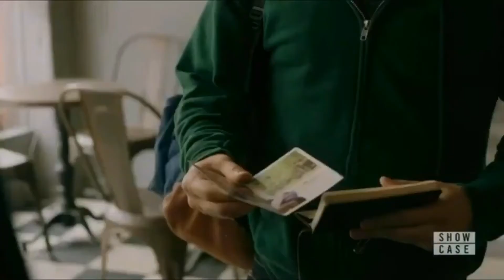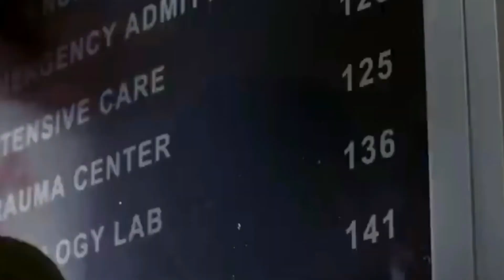Dean Winchester and Landon Kirby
Legacies and supernatural